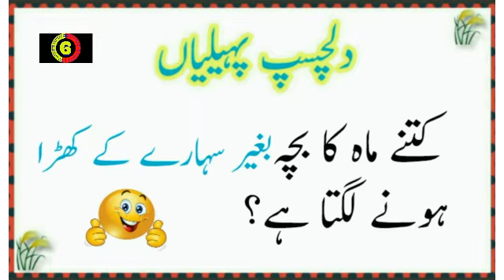How many months does a baby start standing without support?asan urdu paheliyan with answer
Paheliyan In Urdu With Answer #159  - Riddles (Urdu / Hindi)

💗 Comment Your Favorite Cartoon Story
💗 Keep Smile

urdu paheliyan.
paheliyan.
urdu paheliyan with answer.
paheliyanvl
paheliyan paheliyan.
paheliyan video.
jasusi paheliyan,
majedar paheliyan.
paheliyan in urdu with answers.

paheliyan
paheliyan paheliyan
paheliyan acchi acchi
paheliyan
paheliyan majedar
paheliyan mushkil
paheliyan cartoon
paheliyan paheliyan
paheliyan acchi acchi
paheliyan new
paheliyan majedar
paheliyan mushkil
paheliyan cartoo
majedar paheliyan
dimagi paheliyan
urdu paheliyan with answers
jasoosi paheliya
majedar paheliyan in hindi with answer
new paheliyan
paheliyan app
asan paheliyan
acche acche paheliyan
anokhi paheliyan
answer paheliyan
asan paheliyan in urdu with answer
amazing paheliyan
paheliyan bataiye
paheliyan bajani la do piya
paheliyan bujho
paheliyan bujhana
paheliyan book
paheliyan bhejiye
bhutiya paheliyan
best paheliyan
best paheliyan in hindi with answers
bollywood paheliyan
paheliyan chahiye
paheliyan comedy
paheliyan cg
paheliyan chutkule
cartoon paheliyan
chhoti chhoti paheliyan
comedy paheliyan
chhote bacchon ki paheliyan
chatpati paheliyan
chiti aur hathi ki paheliyan
chutkule paheliyan
cg paheliyan
paheliyan dog
paheliyan dikhao
paheliyan dikhayen
paheliyan dog price
paheliyan dijiye
paheliyan download
paheliyan difficult
paheliyan dimagi
paheliyan dekhni hain
paheliyan doubl
paheliyan easy
paheliyan english mein
paheliyan emoji
emoji paheliyan
urdu pehli kitab
urdu ki paheliyan with answers
urdu ki history
amir khusro ki paheliyan in urdu
urdu language paheli
urdu hindi sentences
urdu mein paheliyan jawab ke sath
urdu mushkil paheliyan
urdu me paheliyan
urdu mushkil paheliyan with answer
paheliyan urdu ma
urdu mushkil paheli
double meaning paheliyan in urdu with answer
mushkil paheliyan in urdu with answer
math paheliyan in urdu with answer
motu patlu paheliyan in urdu
mazahiya paheliyan in urdu
urdu new paheliyan
paheli urdu novels
new urdu paheliyan with answer